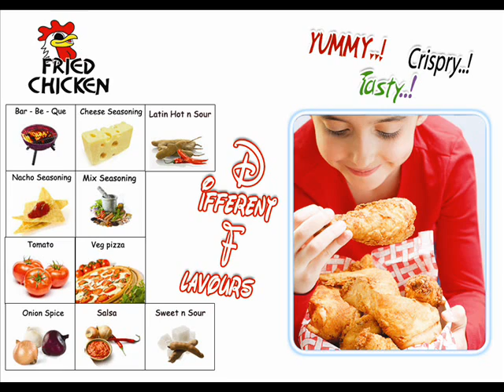fried chicken recipes business franchise at tamil nadu.wmv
This would become a great chance become an owner and also gives survival option to many others by putting staff in their store. At last the fried chicken franchise opportunity makes the franchisee to get a change in his region by the process of fetching the hands of people in need by providing employment. We will be getting our own profits and also become the fried chicken franchisee initiatives for best thought.